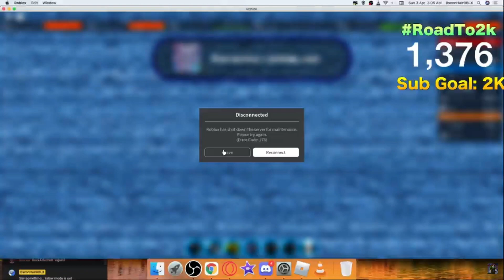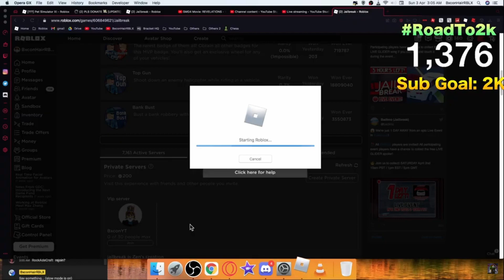Live Event 2022 | Roblox Jailbreak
make sure to follow them all for some good stuff